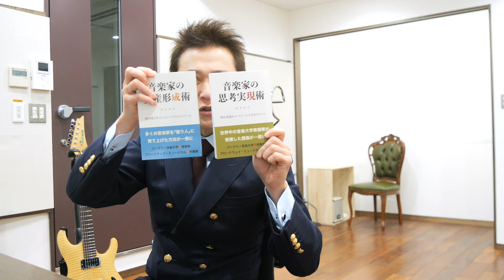ギタリストが干される原因？音圧と音量？ジョイントとダブルストップ？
【ギター教材の集大成：トータル・ギター・メソッドⓇ】

【音楽家の思考実現術の書籍はAmazonで】

【音楽家の資産形成術】

【スケール編】

【ギタリストの作曲講座】

0:01 ①津本先生が漫画家を夢見てたのはきっかけは何だったのですか？
01:27 ②ルーパーでお薦めはございますか？
01:39 ③同じコンセントからアンプとデジタルエフェクターの電源を取るとノイズが出ることがあるのですが、解決方法はありますでしょうか？
03:07 ④カフェイン摂取で精神的に高揚した状態でのギターの練習や演奏はどう思われますか？
03:25 ⑤毎日最高の集中力で練習するにはどうしたらいいでしょうか？
04:31 ⑥地方都市で活動しているのですが干されるかも、という恐怖があります。もう転勤で離れた方がいいでしょうか？
06:11 ⑦ジョイントとダブルストップの違いなんですか？
07:02 ⑧音圧と音量の違いは何ですか？
08:15 ⑨筋トレを習慣にするにはどうすればいいでしょうか？寝落ちする寸前に筋トレ忘れたことに気付くことが結構あります…
10:05 ⑩弾いた音を波形として視覚で確認する場合、まずは波形の振り幅が一定となるように練習しますか？